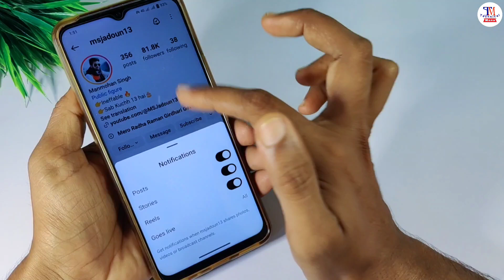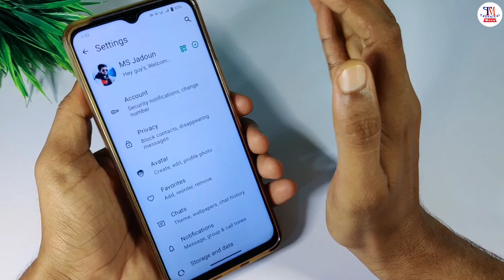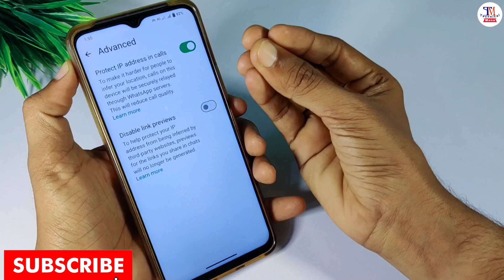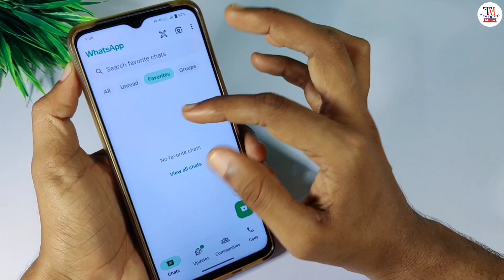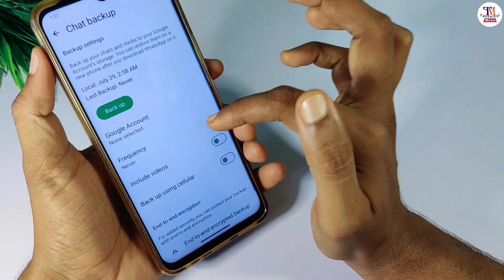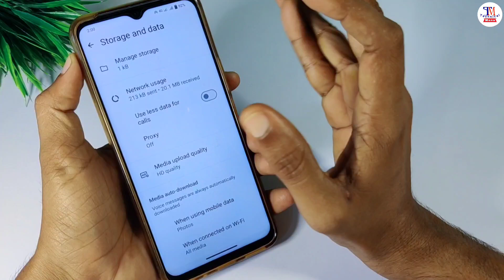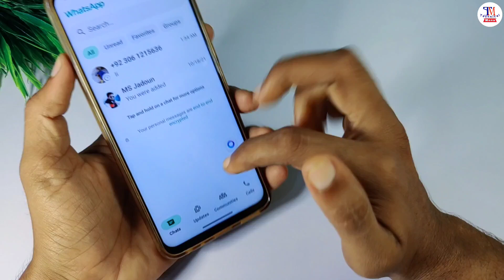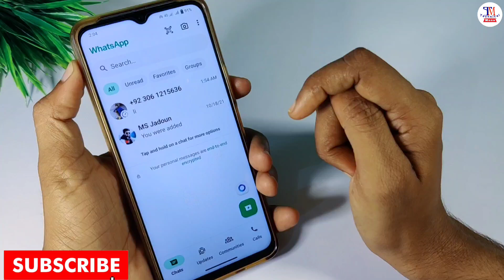WhatsApp की 10 नई खूफिया ट्रिक जो आपको पता होनी चाहिए । काश पहले पता होता । New WhatsApp Tricks 2024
Dosto is video mein aapko whatsapp ke latest feature ke bare mein bataya gaya hai, Yadi aapko abhi tak whatsapp ke new features and Tricks ke bare mein pata nahin hai to aap is video ko and Tak dekh lijiyega iske bad mein aapko sari WhatsApp ki Tricks pata chal jayegi